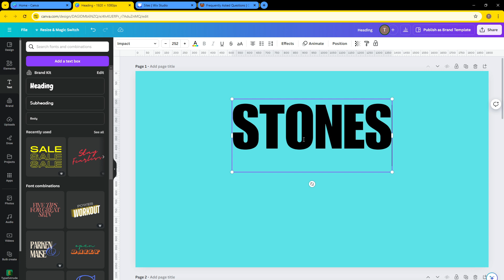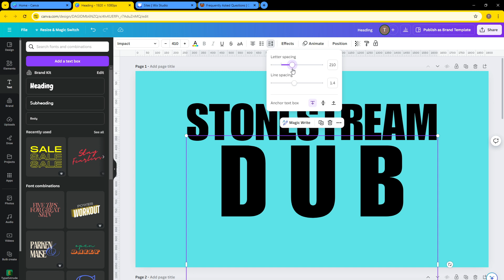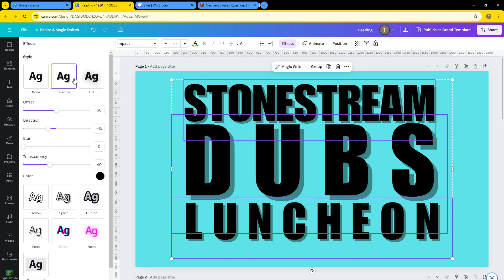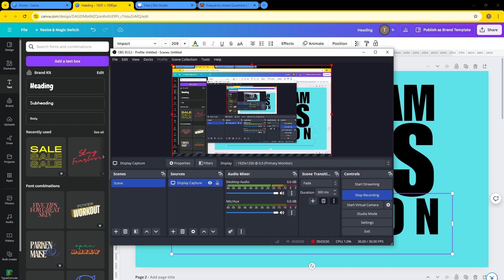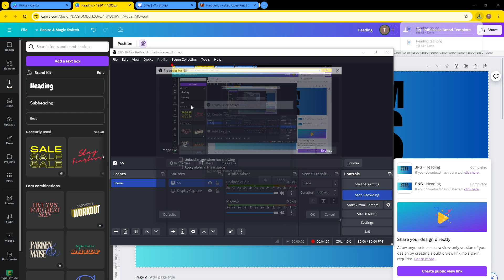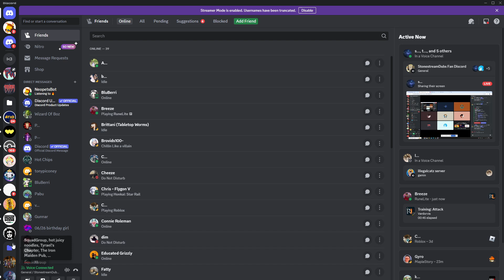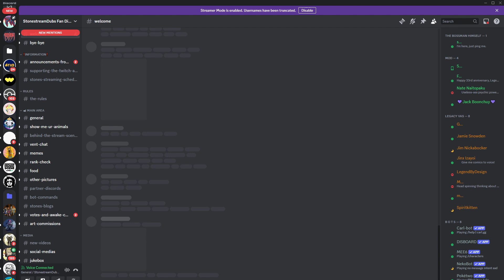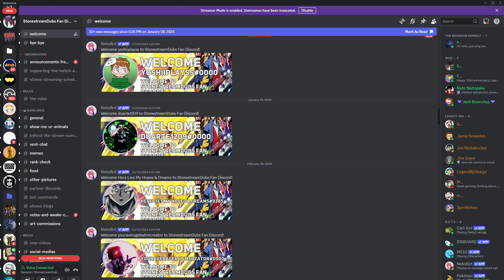VO Luncheon 30